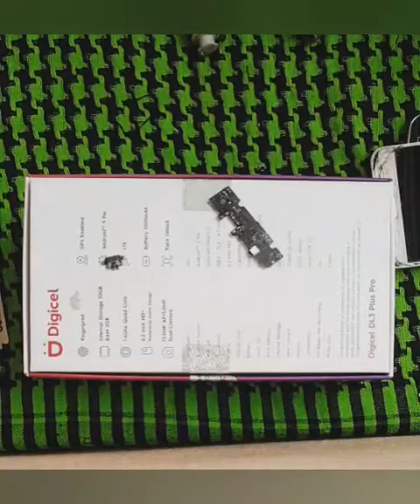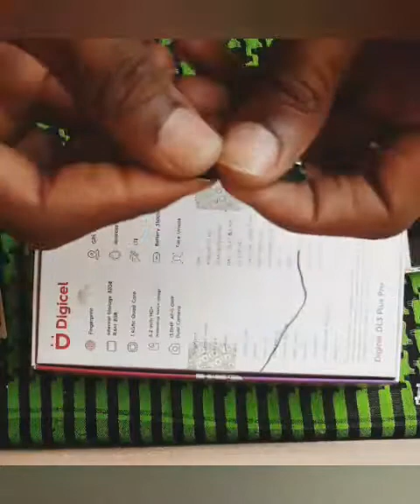yon telephone Motorola ki paka pran chaj ( fè sa....)